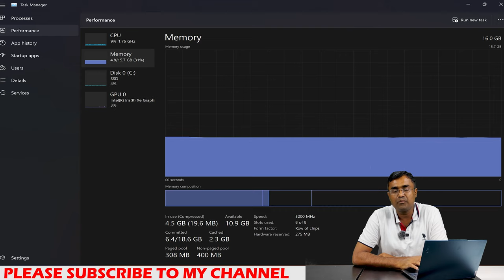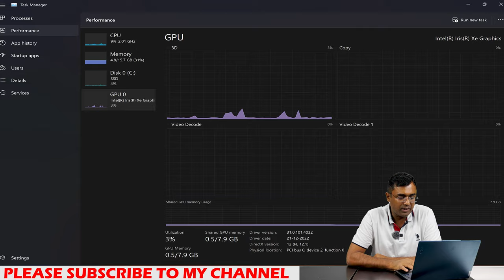Lenovo Laptop Yoga 7 14IRL8 Latest 2023 Intel Core i7-1360P 100% sRGB Touch 360 2 in1 Unboxing Hindi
82NC00EWIN Lenovo Yoga Slim 7 Pro Intel Evo
82SV0053IN
82NC00FSIN

Lenovo Yoga
Lenovo Legion

Lenovo Exclusive Store Kamla Nagar  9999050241